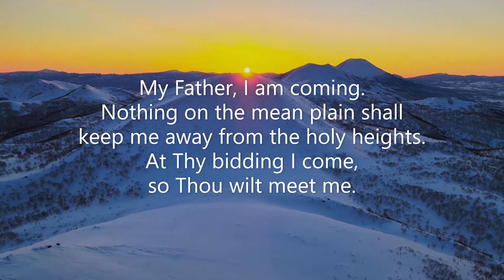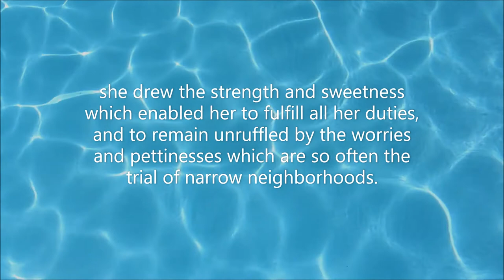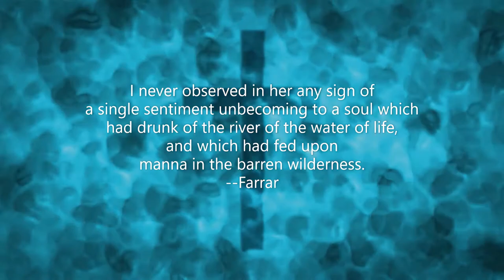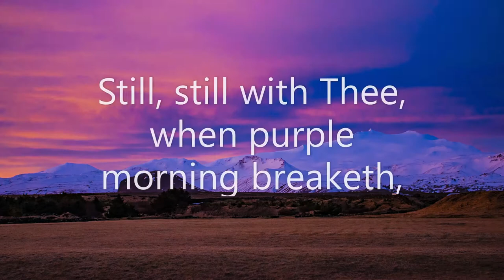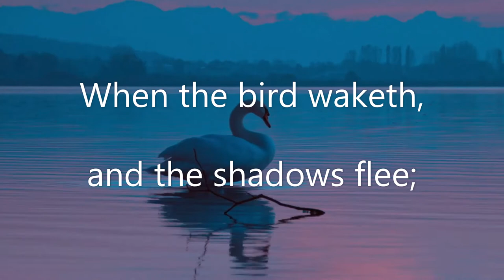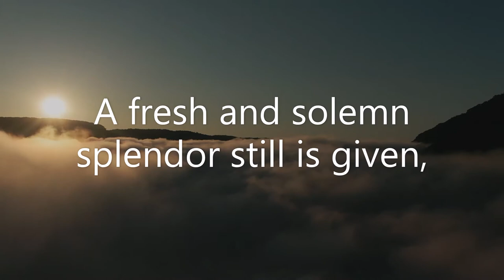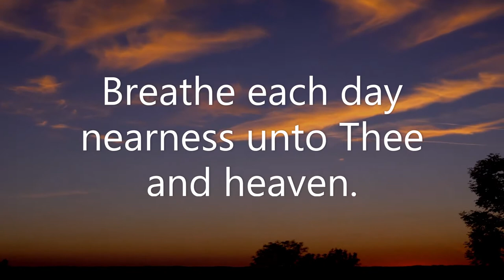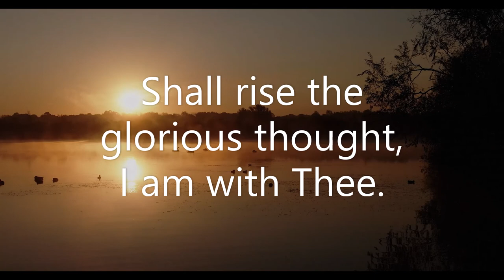Streams in the desert Sep 13, (Video Book) (Mrs. Charles Cowman)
"Come up in the morning . . . and present thyself unto me in the top of the mount" (Exod. 34:2).

The morning is the time fixed for my meeting the Lord. The very word morning is as a cluster of rich grapes. Let us crush them, and drink the sacred wine. In the morning! Then God means me to be at my best in strength and hope. I have not to climb in my weakness. In the night I have buried yesterday's fatigue, and in the morning take a new lease of energy. Blessed is the day whose morning is sanctified! Successful is the day whose first victory was won in prayer! Holy is the day whose dawn finds thee on the top of the mount!

        My Father, I am coming. Nothing on the mean plain shall keep me away from the holy heights. At Thy bidding I come, so Thou wilt meet me. Morning on the mount! It will make me strong and glad all the rest of the day so well begun. --Joseph Parker.

        My mother's habit was every day, immediately after breakfast, to withdraw for an hour to her own room, and to spend that hour in reading the Bible, in meditation and prayer. From that hour, as from a pure fountain, she drew the strength and sweetness which enabled her to fulfill all her duties, and to remain unruffled by the worries and pettinesses which are so often the trial of narrow neighborhoods. As I think of her life, and all it had to bear, I see the absolute triumph of Christian grace in the lovely ideal of a Christian lady. I never saw her temper disturbed; I never heard her speak one word of anger, of calumny, or of idle gossip; I never observed in her any sign of a single sentiment unbecoming to a soul which had drunk of the river of the water of life, and which had fed upon manna in the barren wilderness.--Farrar

Still, still with Thee, when purple morning breaketh,
When the bird waketh, and the shadows flee;
Fairer than morning, lovelier than daylight,
Dawns the sweet consciousness, I am with Thee.
Alone with Thee, amid the mystic shadows,
The solemn hush of nature newly born;
Alone with Thee in breathless adoration,
In the calm dew and freshness of the morn.

As in the dawning o'er the waveless ocean,
The image of the morning-star doth rest,
So in this stillness, Thou beholdest only
Thine image in the waters of my breast.
When sinks the soul, subdued by toil, to slumber,
Its closing eyes look up to Thee in prayer;
Sweet the repose, beneath Thy wings o'er shadowing,
But sweeter still to wake and find Thee there.
--Harriet Beecher Stowe